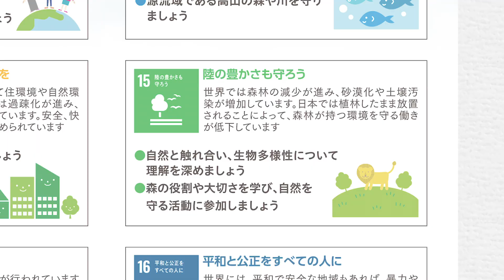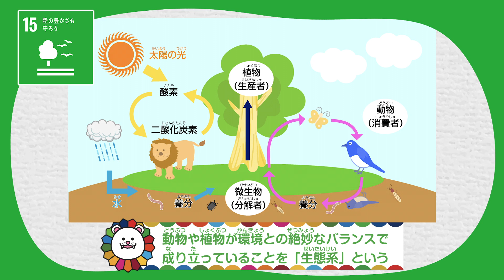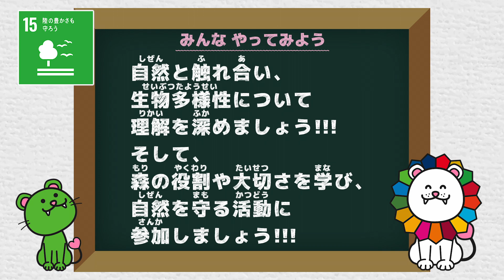SDGs教育コンテンツ「やってみよう！SDGs！」【目標番号⑮】陸の豊かさも守ろう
岐阜県高山市のSDGsに関する公式YouTubeチャンネルです。

SDGs教育コンテンツ「やってみよう！SDGs！」
【目標番号⑮】陸の豊かさも守ろう

「やってみよう！SDGs！」【フルバージョン】はこちらから